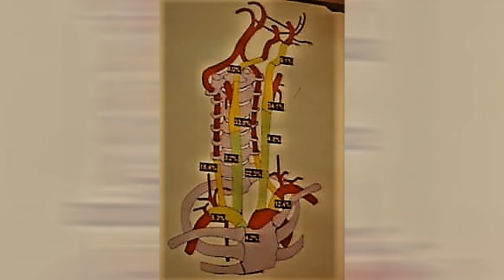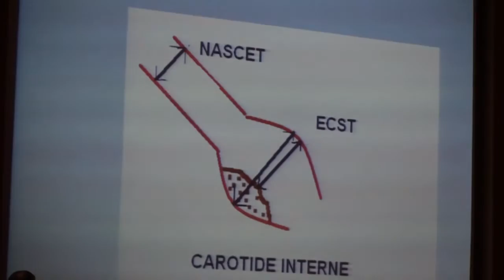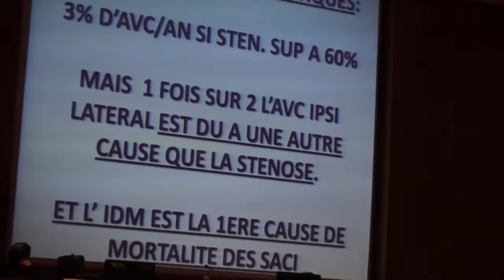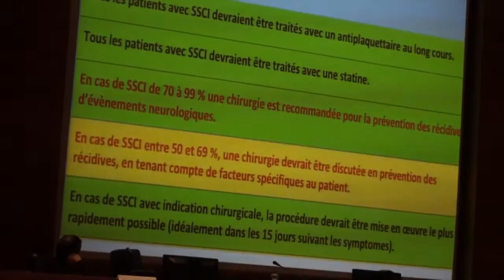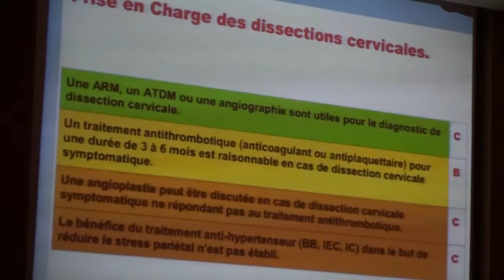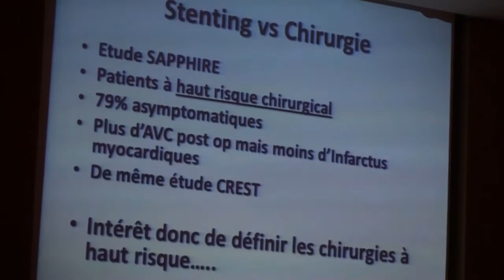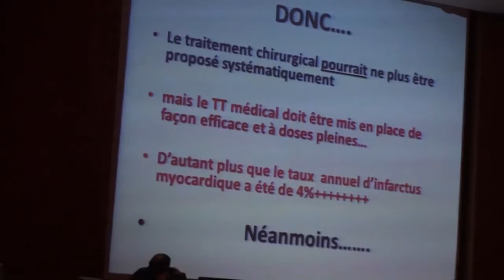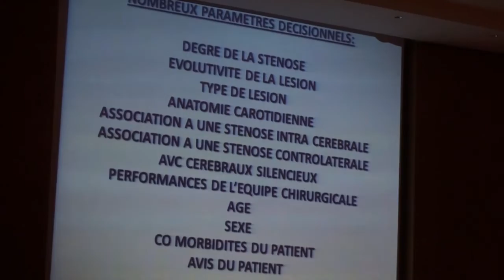CAROTID STENOSIS: should we operate; C. ZEITOUN (2016)- Paris (DR N. JAMOUS)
Nice publication on the carotid stenosis was detailed by the
DR C ZEITOUN "Paris" At the congress euroméditérrranen in May 2016 held in ORAN